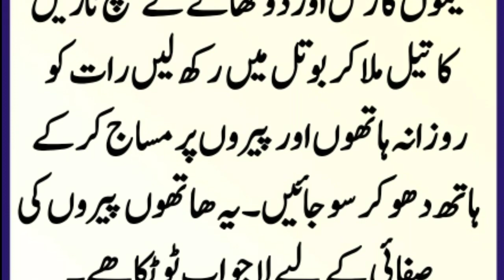hatho ki safai karny ka tareka||Urdu Tips